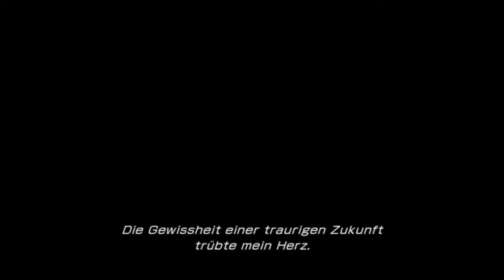Final Fantasy XIII alle Videos Teil 1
Hallo da viele mit FF 13 nichts anfangen können dachte ich mir ich Lade mal nur die Video Szenen Hoch damit man nach bedarf sich die Handlung anschauen kann viel Spaß.